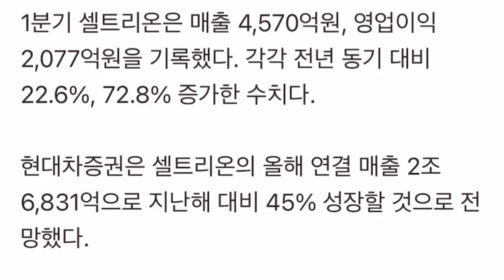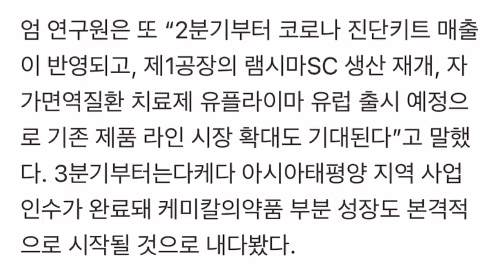셀트리온 현대차증권 목표가 39만원 제시!!